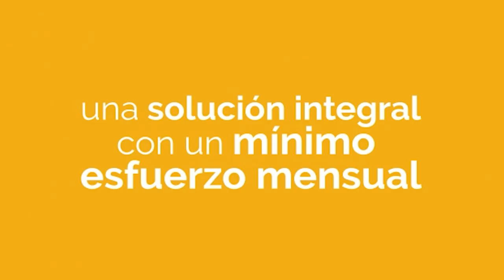ADRIAN CARNEVALE (PERSONAL DE PRIMERA LINEA SE VACUNA EN SAN FRANCISCO)